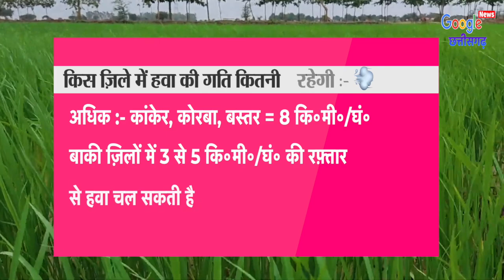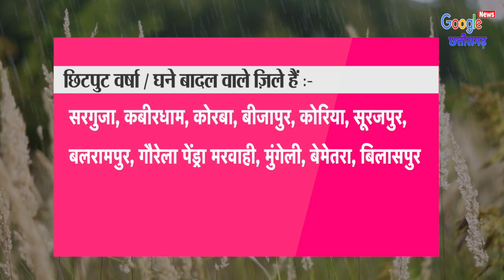Chhattisgarh Mausam 8 January 2024 छत्तीसगढ़ का मौसम आज का मौसम मौसम की जानकारी Raipur Weather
1- Cg Mausam
2- Chhattisgarh ka mausam
3- mausam vibhag Raipur
4- Chhattisgarh  mosam
5- Chhattisgarh Weather
6- Chhattisgarh ka mausam
7- Chhattisgarh weather report
8- mausam ki jankari Chhattisgarh
9- mausam ki khabar
10- Mausam Ki taja jankari
11- Mosam ki Jankari
12- mausam vibhag
13- mosam ka haal
14- mosam vibhag
15- mausam ki jankari
16- aaj ka mausam
17- weather forecast
18- weather report
19- weather today
20- weather forecast india
21- rain weather
22- aaj ke mausam ki jankari
23- mausam vibhag Raipur
24- छत्तीसगढ़ का मौसम
25- मौसम की जानकारी छत्तीसगढ़ 2024
26- आज का मौसम कैसा रहेगा 2024
27- आज के मौसम का हाल
28- मौसम समाचार
29- कल का मौसम कैसा रहेगा
30- आज के मौसम की जानकारी
31- आज रात का मौसम कैसा रहेगा
32- कल का मौसम कैसा रहेगा
33- आज का हाल बताइए
34- कल के मौसम का मिजाज
35- आज के मौसम की जानकारी,
36- आज के मौसम समाचार
37- आज का मौसम कैसा रहेगा
38- मौसम विभाग
39- मौसम की जानकारी
40- मौसम का हाल
41- कल के मौसम का हाल
42- कल का मौसम कैसा रहेगा
43- aaj ka mausam
44- barish kab hogi
45- pani Giregi